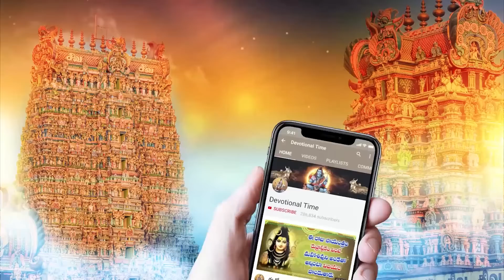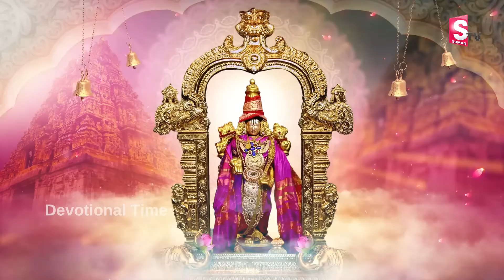Venkateshwara Stuti - Lord Venkateshwara Bhakti Songs - Telugu Devotional Songs 2024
WATCH►Venkateshwara Stuti - Lord Venkateshwara Bhakti Songs  - Telugu Devotional Songs 2024